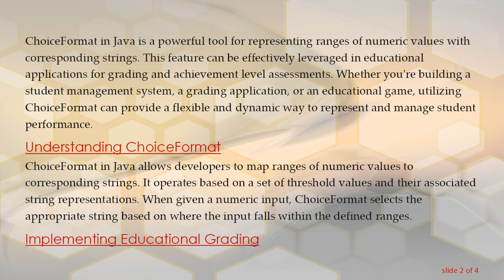Utilizing ChoiceFormat for Educational Grading and Achievement Levels in Java Applications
Learn how to implement ChoiceFormat in Java applications for educational grading and achievement levels, offering a flexible and dynamic way to represent and manage student performance.
ChoiceFormat in Java is a powerful tool for representing ranges of numeric values with corresponding strings. This feature can be effectively leveraged in educational applications for grading and achievement level assessments. Whether you're building a student management system, a grading application, or an educational game, utilizing ChoiceFormat can provide a flexible and dynamic way to represent and manage student performance.

Understanding ChoiceFormat

ChoiceFormat in Java allows developers to map ranges of numeric values to corresponding strings. It operates based on a set of threshold values and their associated string representations. When given a numeric input, ChoiceFormat selects the appropriate string based on where the input falls within the defined ranges.

Implementing Educational Grading

One common application of ChoiceFormat is in educational grading systems. Let's consider a grading scale with letter grades ranging from "A" to "F" based on percentage scores. We can define a ChoiceFormat instance as follows:

In this example, scores below 60 receive an "F," scores between 60 and 69 receive a "D," and so forth. The ChoiceFormat allows for a smooth transition between grade boundaries, providing flexibility in defining grading criteria.

Handling Achievement Levels

Beyond traditional grading, ChoiceFormat can also be used to represent various achievement levels or performance categories. For instance, in a language learning application, you might categorize students' proficiency levels as "Beginner," "Intermediate," and "Advanced" based on their scores in language proficiency tests.

With this setup, students scoring below 20% would be classified as "Beginners," those scoring between 20% and 39% as "Intermediate," and so forth. This allows for a dynamic assessment of student performance across different proficiency levels.

Conclusion

ChoiceFormat in Java provides a versatile way to represent educational grading and achievement levels in applications. By mapping numeric ranges to corresponding strings, developers can create flexible grading systems and performance assessments that adapt to varying criteria. Whether you're building a grading application, a student management system, or an educational game, incorporating ChoiceFormat can enhance the flexibility and functionality of your Java application.